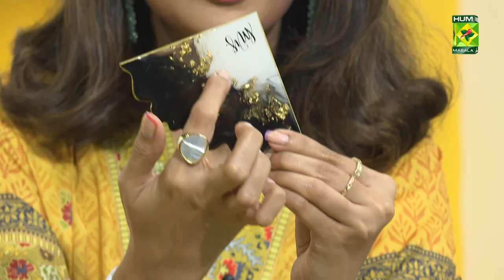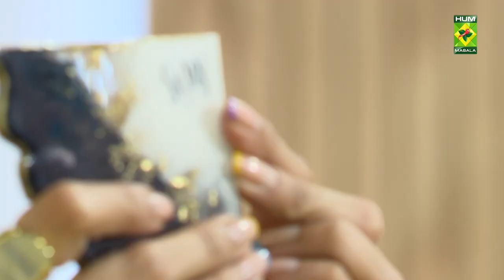The Breakfast Show | Mixed Fruits French Toasts Recipe | Host Aisha Abrar | 10 Oct 2022 | Masala Tv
This "The Breakfast Show" with Host Aisha Abrar aired on 10 October 2022.

Watch this Masala TV video to learn how to make Mixed Fruits French Toasts recipe.

Mixed fruits French toasts

Ingredients

Apple    1
Banana    1
Strawberry    1
Kiwi     1
Berries    20 gm
Any red jam    2 tbsp
Lemon juice    2 tbsp
Vanilla extract   pinch
Egg     1
Condense milk   half cup
Milk     half cup
Mint leaves    to garnish
Butter or ghee   2 tbsp

Method:
Cut the bread into 4. Make a mixture of egg, milk, condense milk and vanilla extract. Dip the bread in it and fry it until golden brown. Put the bread slice on a plate, topped with the jam sauce, then fruits and repeat the process until it becomes a tower. Serve with mint leaves.